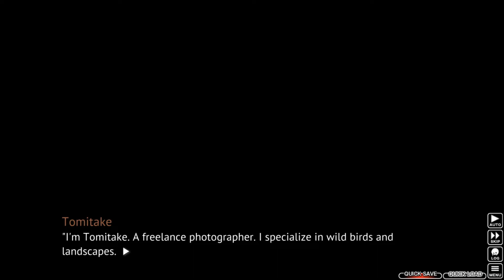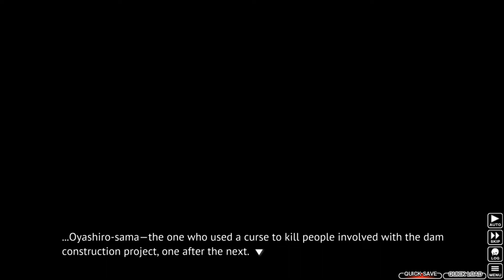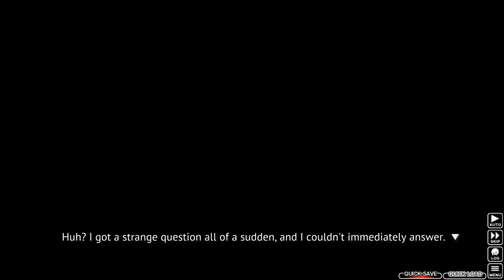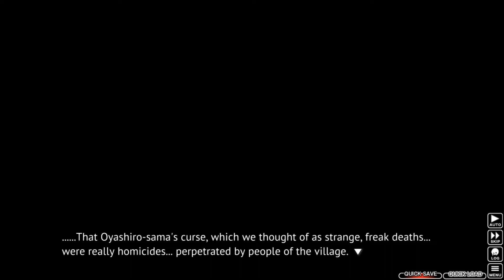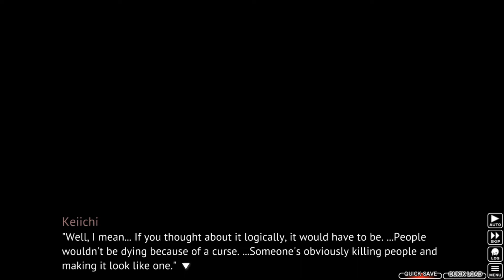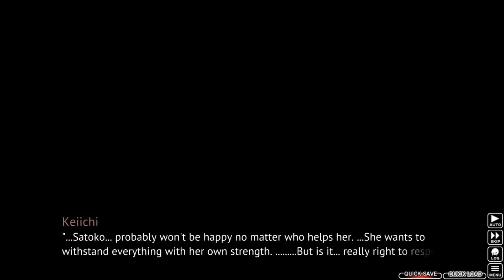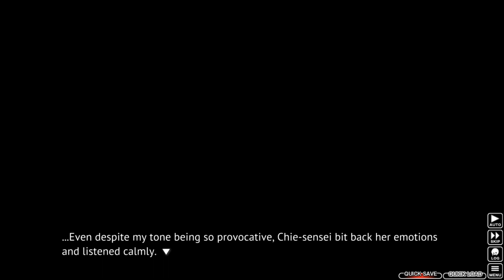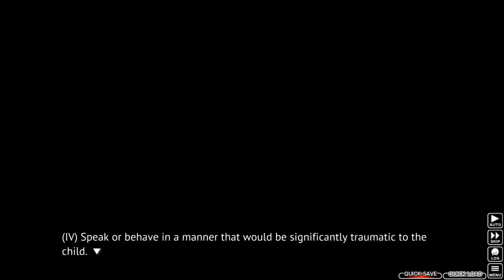Let's Read (Blind) Higurashi - Tatarigoroshi Hen Part 14: Takano's Obligatory Explanation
Hello and welcome to my blind reading of Tatarigoroshi Hen. There is no schedule currently but when I do upload a video it would be at 12 am or pm EST so check back at those times if you want.